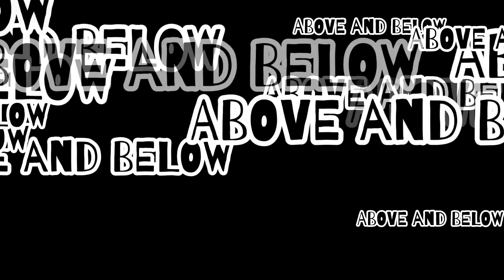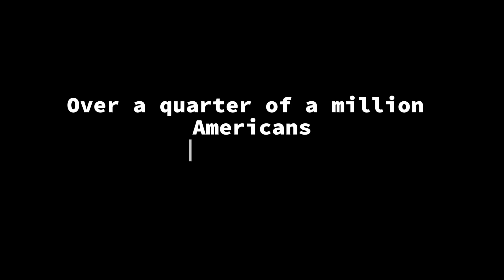Fentanyl experience- Jay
Jay tells his personal experience with Fentanyl and how dangerous it was.